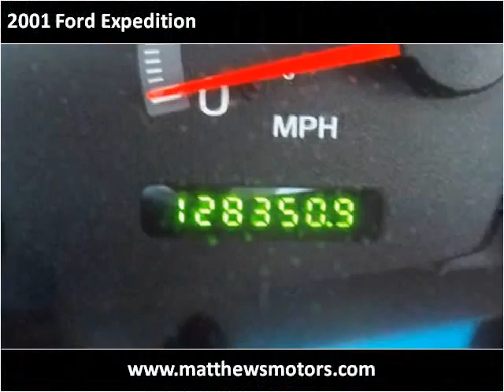2001 Ford Expedition available from Matthew's Motors Inc.